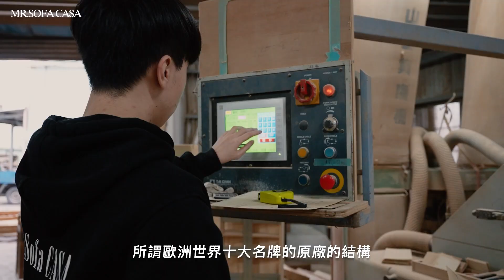【人物專訪】沙發先生家居創辦人—𝐏𝐚𝐮𝐥 𝐘𝐚𝐧𝐠｜價值百萬的沙發木架結構｜全台最頂級木架工廠就在 𝐌𝐑.𝐒𝐎𝐅𝐀 𝐂𝐀𝐒𝐀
「這樣的結構，不要說十年，保護你一輩子都沒事！」— 執行長Paul Yang
沙發中最重要的木架結構 ，沙發先生家居看到了～
一起來看看我們的沙發木架究竟是如何製作出來的吧✨

馬來西亞一線進口18mm環保甲板✔
100%乾燥板材防蛀蟲✔
嚴選進口無甲醛無污染角材✔
CNC數位木工雕刻機精準切割✔
堪比歐洲原廠傢俱之木架結構✔

✦優質沙發推薦
要皮還是布❓別吵了❗小孩子才做選擇❗摻在一起做沙發吧‼ ❙ 𝐑𝐈𝐓𝐙 𝐖𝐄𝐋𝐋麗緻威爾沙發 ❙ 𝐌𝐑.𝐒𝐎𝐅𝐀 𝐂𝐀𝐒𝐀